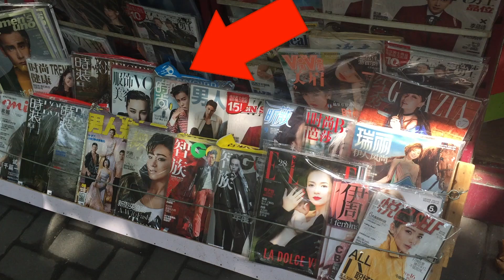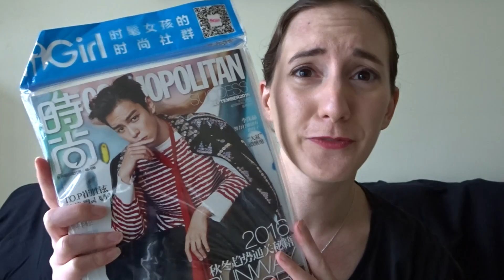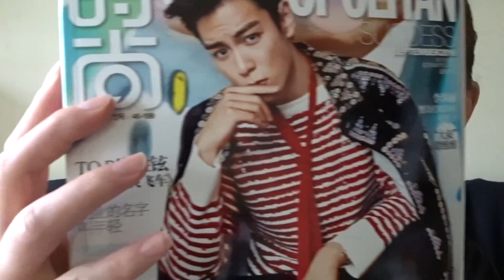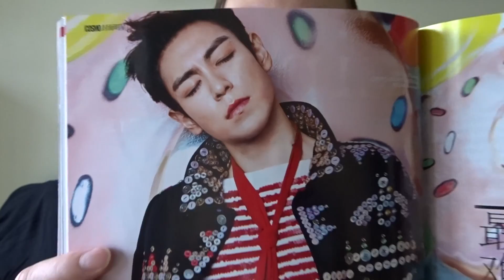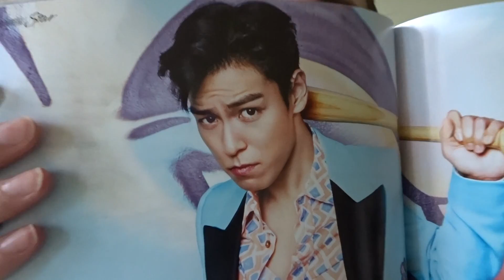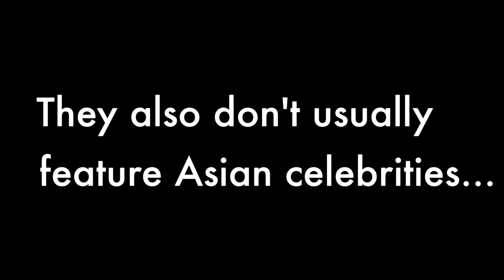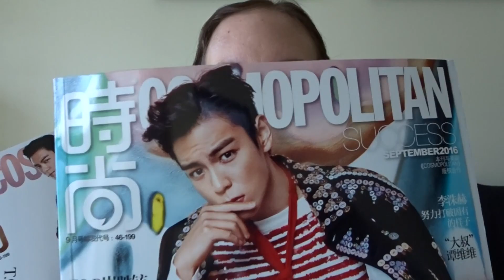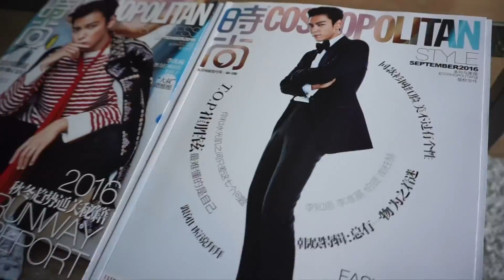[REACTION] T.O.P COVERS COSMO CHINA - SEPTEMBER 2016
Did you know that T.O.P is on the cover of the September issue of Cosmopolitan China?! Here's is my reaction to opening up his magazines and looking at the beautiful photos inside. He sure does look a-mazing! You might even say he's in in "TOP" form!

What other Chinese magazines would you like me to show you? Which T.O.P photo is your favorite?

For a closer look at the photos shown in this video, please follow this link!

For even more, you can find me here!